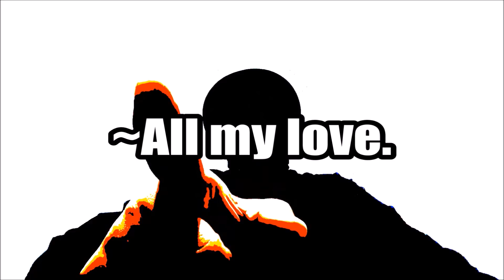$wag: The Musical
It took me far too long to realize that cats are naturally tripping. I could be sitting in an inflatable kiddie pool, naked yet draped in the American flag, covered in orange Dorito powder still dismayed over not being able to see the eclipse, watching the cigarette butts and chicken bones stir in the water below me as I break wind thinking, "This is what God must feel like."